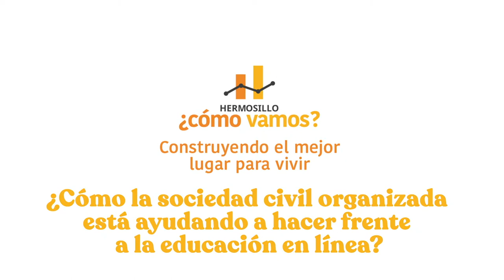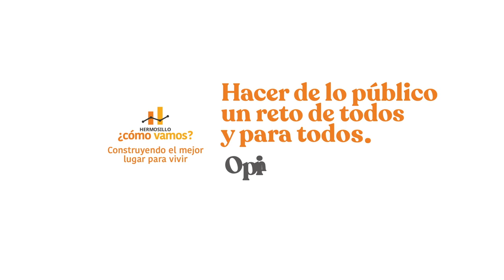Las OSC ayudan a la estudiantes en la nueva normalidad.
Desde la sociedad civil organizada también se está ayudando a estudiantes para que puedan hacer frente a los retos que les ponen las clases en línea durante la pandemia.

¿Qué te parecen sus acciones? ¿Tú que ideas recomiendas? Queremos leerte